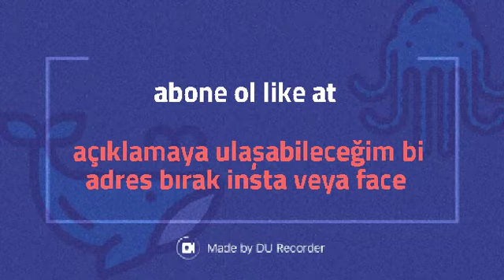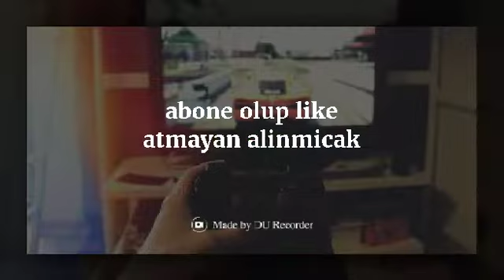Online Kafa Topu Hesap Çekilisi Yabancı Server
2 like at
3 ulaşabileceğim bi adres bırak instagram veya face
4 1 hafta sonra açıklanir.